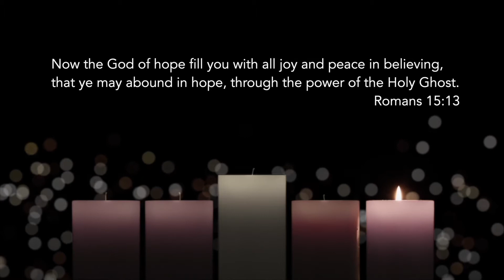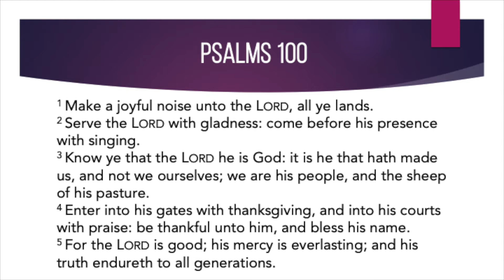Give Thanks in 2020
Senior Pastor, Beverly Frazier, preaches a message “Giving Thanks in 2020”.

Psalm 100

Did you pray the Prayer of Discipleship? If so, we would love to hear from you and share some valuable information.

ZELLE
or your personal bank's website

A Kingdom Minded Media Production